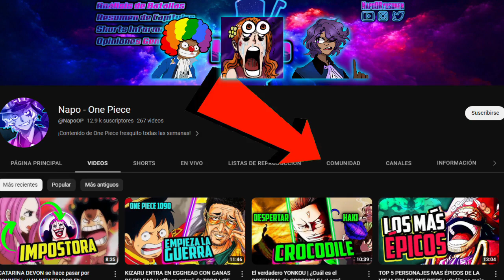¿QUIÉN ES EL MÁS FUERTE? ZORO con HAKI DEL CONQUISTADOR o LAW con el DESPERTAR | ANÁLISIS ONE PIECE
Fanarts y Coloreados:
Melonciutus
WodenCreativ
veepeachy
AMANOMOON_
DieguinSenpai
JLJARX

Traducciones y Scans:
WANTED FANSUB
Newscoo Scans
Cross Guild Scans
Rio Poneglyph Scans
Los Mugiwara Scans
TCB Scans
littlexgarden
OP Scans
Joker Fansub